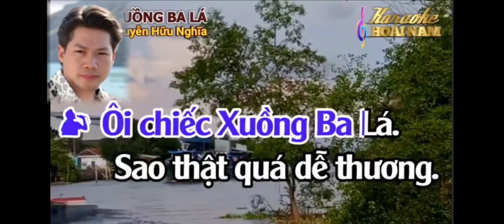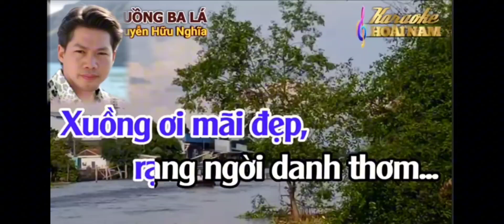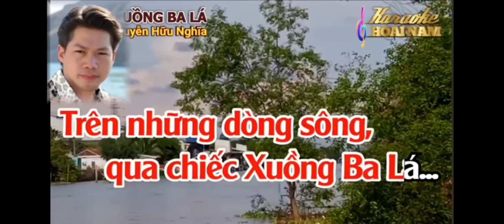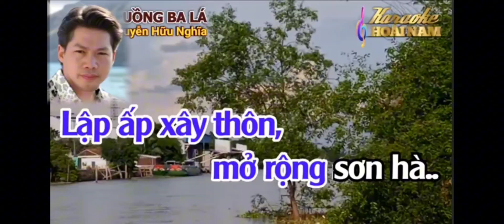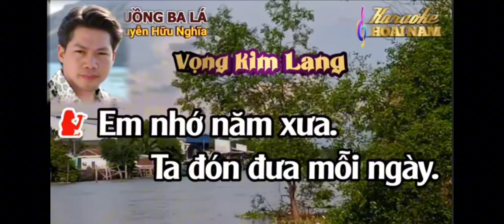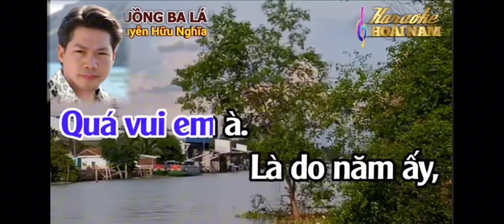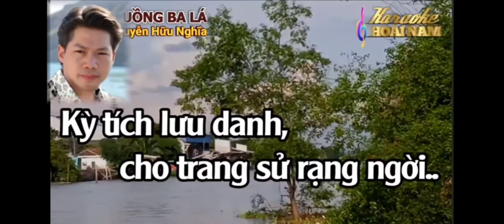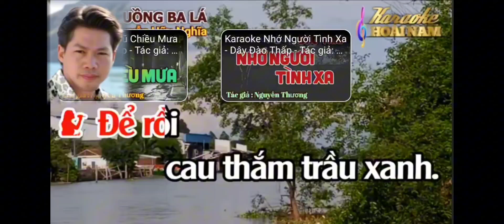Mời Đào. CHIẾC XUỒNG BA LÁ. SG. NGUYỄN HỮU NGHĨA. HÁT VỚI THANH NGUYỄN. Karaoke. HOÀI NAM.